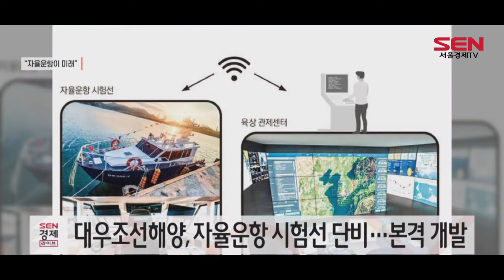“자율운항이 미래”…조선업계, 기술 개발 박차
[앵커]
우리 조선업계가 친환경 기술을 바탕으로 글로벌 시장에서 승승장구하고 있는 모습입니다. 이에 더해 자율운항 기술을 미래 먹거리로 점 찍고 기술 개발에 한창인데요. 문다애 기자입니다.

[기자]
조선업계가 자율운항선박 기술 개발에 속도를 냅니다.
‘바다의 테슬라’로 불리는 자율운항선은 디지털 기술을 활용해 스스로 최적의 항로를 설정하고 항해할 수 있는 선박.

자율주행차, 드론과 함께 무인 이동체의 한 축으로 평가 받으며 해상운송 패러다임을 바꿀 전도유망한 미래기술로 불립니다.

사내 벤처기업 아비커스를 통해 자율운항 선박 시스템 ‘하이나스(HiNAS)’ 고도화를 진행 중인 한국조선해양은 올해 6월 12인승 선박을 자율운항하는데 성공했습니다.

내년초 CES에 참가해 이 기술을 선보이고, 이를 고도화해 여객선과 모든 선박에 확대 적용한다는 방침입니다.

대우조선해양도 최근 첫 자율운항 시험선 ‘단비’를 통해 자율운항 선박 개발에 본격적으로 나섰습니다.

대우조선해양은 경기 시화호와 영종도 서해상에서 실증을 진행하고, 시흥R＆D캠퍼스 내 스마트십 육상 관제센터와 자율운항과 안전운항 관련 기술을 시험할 계획입니다.

지난 9월 세계 최초로 실제 해상에서 대형 선박의 자동 회피 기술 실증에 성공한 삼성중공업은 내년 자체 개발한 자율항해 시스템을 내년에 상용화할 계획입니다.

조선업계가 자율운항 기술에 집중하는 데는 빠른 시장 성장이 있습니다. 해수부에 따르면 전 세계 자율운항선박 시장규모는 2016년 66조원에서 2025년 180조원으로 전망됩니다.

[싱크] 한국조선해양 관계자
“운항하는 선박의 충돌을 회피하고 최적의 경로를 안내하는 자율운항 기술은 선박의 편의성, 안정성을 크게 높여줄 수 있습니다. 앞으로도 자율운항 솔루션 문화를 선도해나갈 계획입니다.”

특히 자율운항 기술은 해양 사고를 최소화하고 운영비 절감과 원가 경쟁력을 도모할 수 있어 앞으로 더 주목받을 전망입니다.